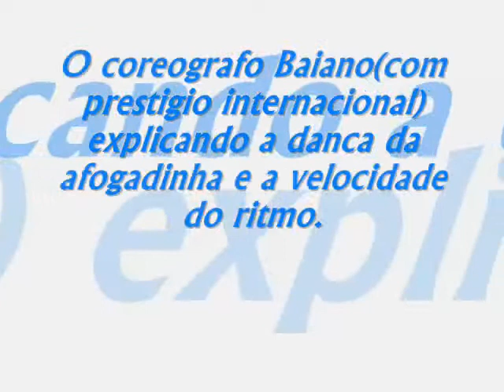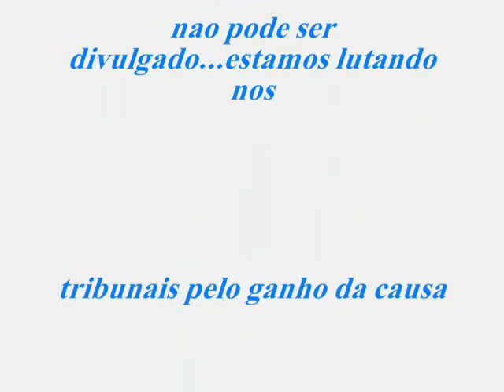festa com amigos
kjkk